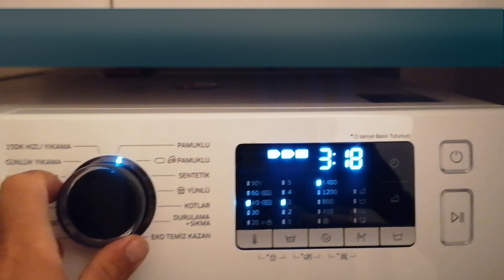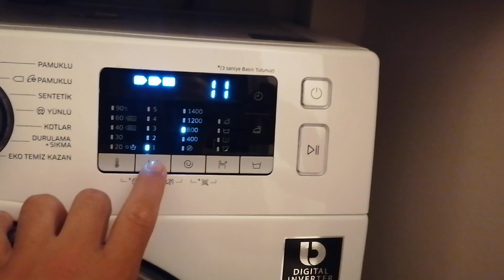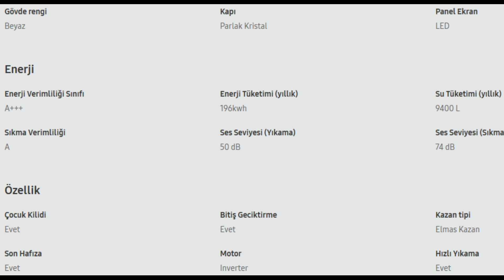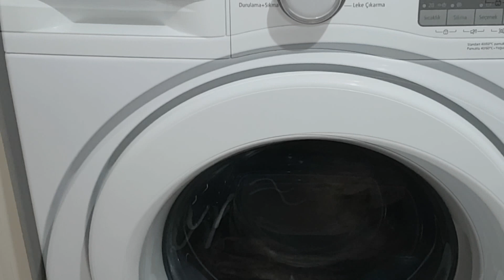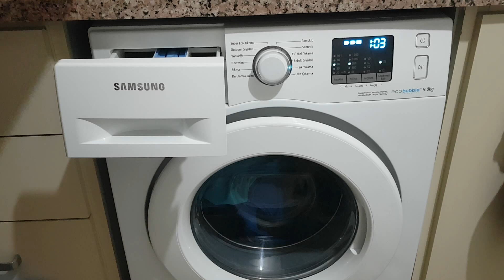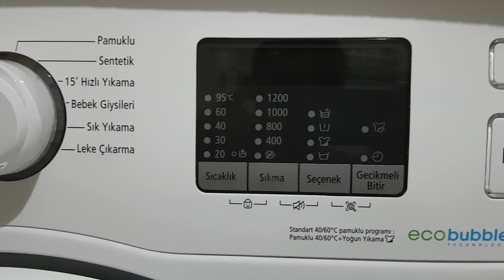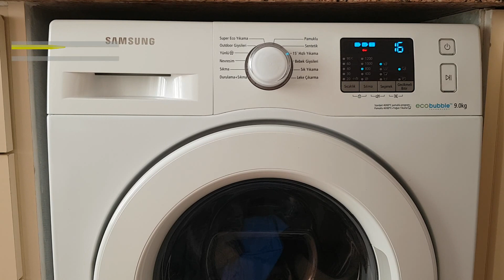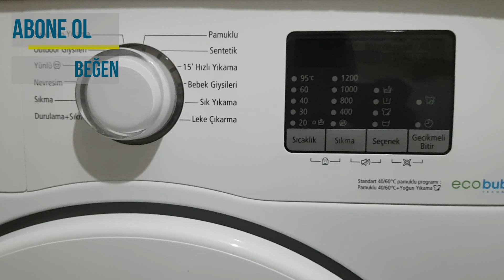Servis ne yaptı? | Samsung 9 kg Çamaşır Makinesi inceleme Eco Bubble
Yetkili Servis İlgili mi? İzleyiniz.

samsung çamaşır makinesi 9 kg
çamaşır makinesi samsung
Samsung 9kg Çamaşır Makinası ile ilgili, 3 yıllık kullanım deneyimlerimizi sizinle paylaşıyoruz. Eco Bubble. Amatör imkanlarla sizlere yardımcı olabilmek için daha fazla emekler verilmektedir. Beğeni bırakmanız bizim için değerli ve motive edicidir. Video işinize yaradıysa veya beğendiyseniz, beğeni butonuna basınız.

Beko, Arçelik gibi markalara göre kalitesi oldukça üstün kanımızca. Benzer ayardaki Bosch, Siemens gibi markalara göre ise fiyatı daha uygun. Bu nedenle beyaz eşya satın alırken Samsung'a da bakmanızı öneririz.  Tabi yerli olsun, Vestel olsun demiyorsanız.. Aslında biz de makina alırken önceliği yerli markamız olan Vestel'e verdik ama, bayi ile uzlaşamadık ve o bayiden alışveriş yapmamak için Samsung'da karar kıldık.

 Kapaktaki fotoğraf temsilidir. Anlatılan makinanın benzeridir. HD fotoğraf olduğundan, daha anlaşılır olması amacıyla kullanılmıştır.